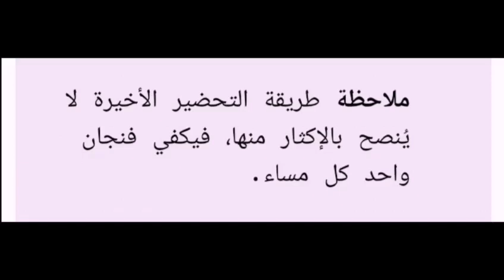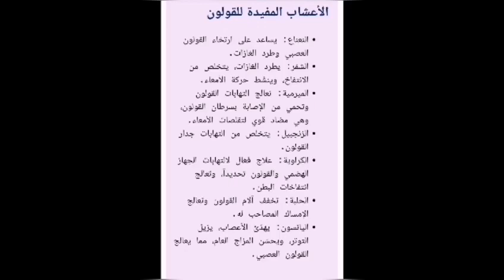فوائد عشبة البابونج للقولون 🌼🌺💮